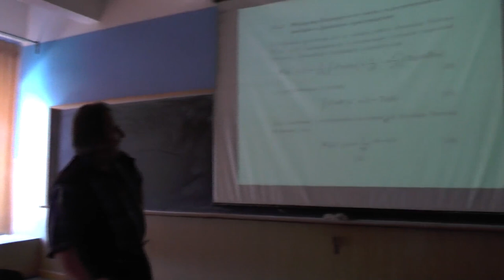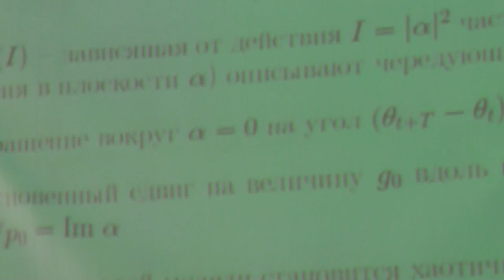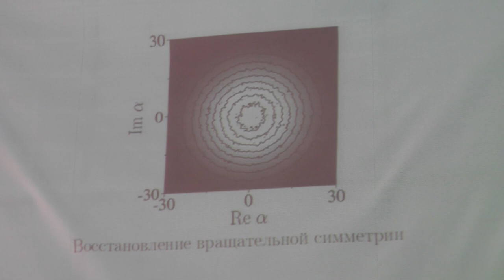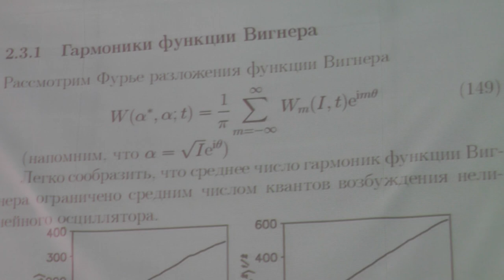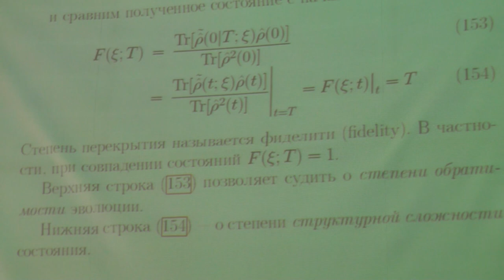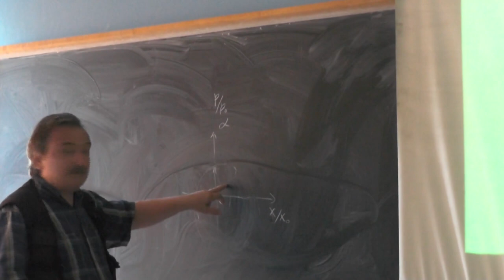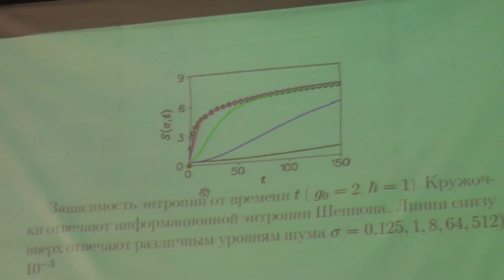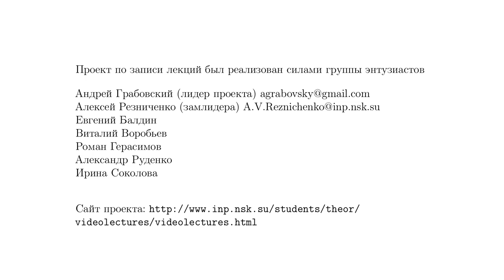Избранные вопросы нелинейной и хаотической динамики, О.В. Жиров. Лекция 9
Нелинейный осциллятор с периодическими толчками. Классический случай, уравнения движения, режимы регулярной и хаотической динамики. От траекторий  к функции распределения, свойства грубоструктурной функции распределения, ее эволюция во времени, классический оператор Лиувилля. Квантовый режим, квантовый оператор Лиувилля. Дискретность спектра квантового оператора Лиувилля и гармоники функции Вигнера. Устойчивость и обратимость квантовой динамики, ее пороговый характер по отношению к величине возмущения. Связь устойчивости со сложностью текущего квантового состояния. Влияние на устойчивость и обратимость квантовой эволюции непрерывного внешнего шума. Этапы квантовой эволюции, информационная энтропия Шеннона и энтропия фон Неймана. Принцип соответствия квантовой и классической динамики на различных этапах эволюции.

Эргодичность квантовой эволюции и теория случайных матриц. Предельная сложность и грубоструктурная схожесть квантовых состояний систем, хаотических в классическом пределе. Теория случайных матриц как гипотеза об грубоструктурной эргодичности квантовых состояний.